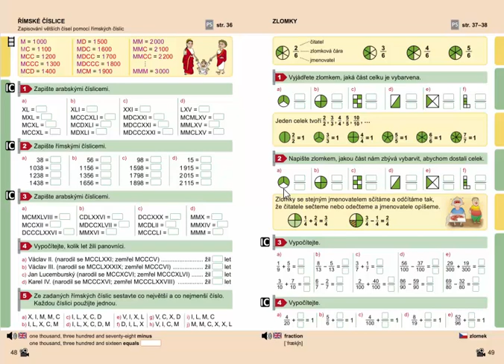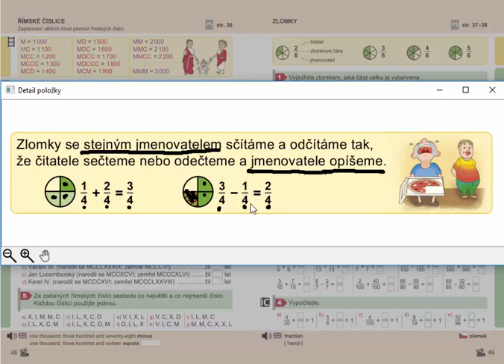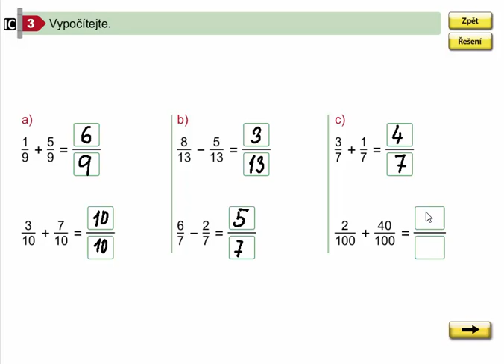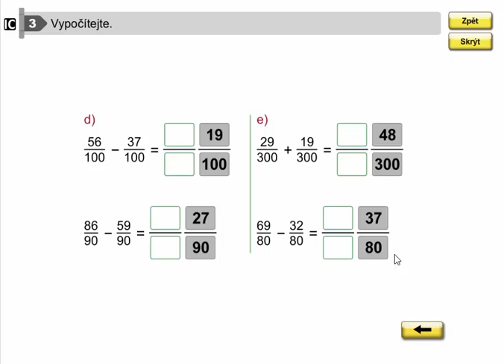Zlomky (sčítání a odčítání zlomků se stejným jmenovatelem), 4.roč., 2. díl, str. 49, cv. 3